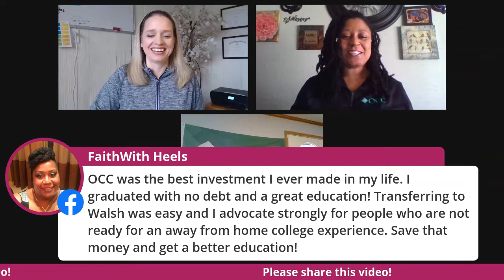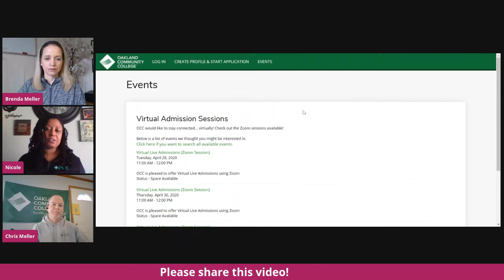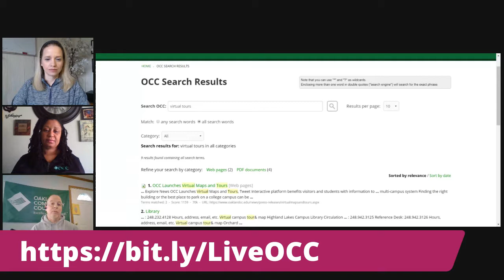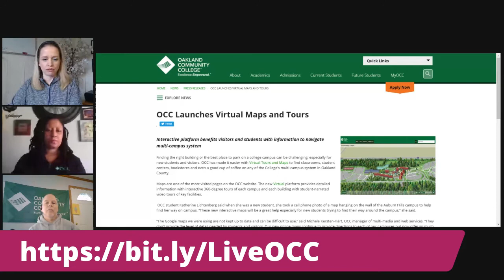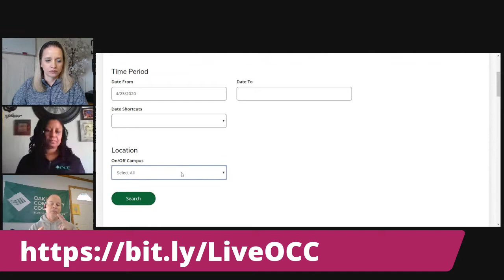Thursday Thoughts : Friendly Banter with OCC's Chris Meller & Nicole Jennings, w Brenda Meller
Thursday Thoughts : Friendly Banter with OCC's Chris Meller & Nicole Jennings, w Brenda Meller as aired LIVE on LinkedIn and Facebook on Thursday, April 23, 2020